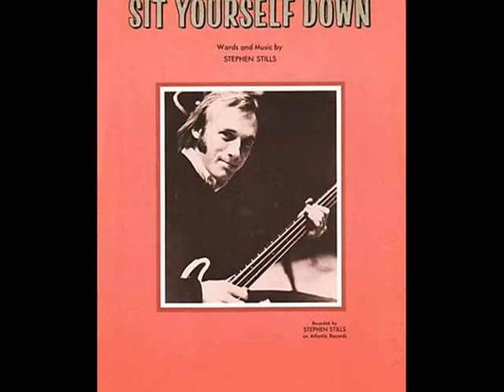Stephen Stills - Sit Yourself Down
Stephen Stills 1970